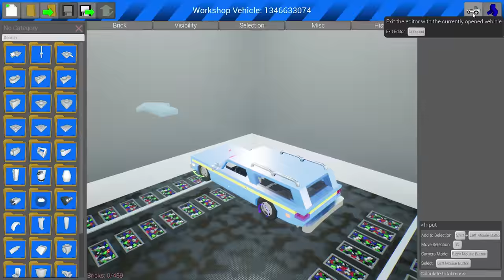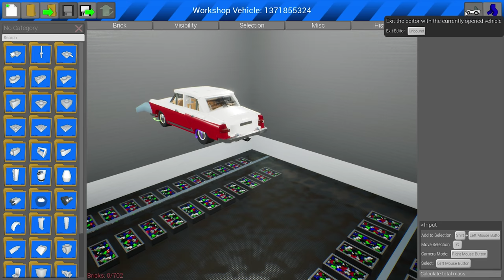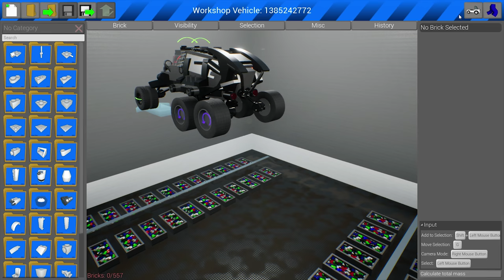brick Rigs ep.21 | the title of this episode is a old meme ;)